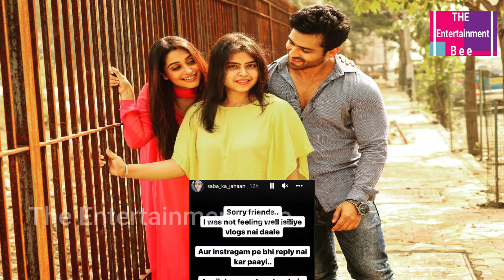Saba Ibrahim Falls Sick Ahead Of Her Wedding